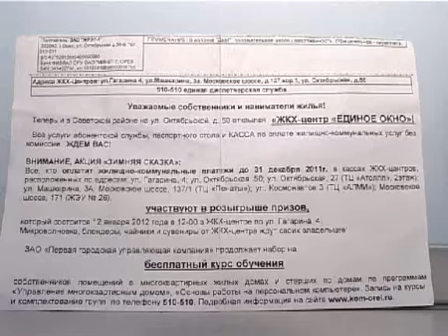Истоки Орел 12.01.2012 trk-istoki.ru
Раздачи призов не вышло (подробнее на сайте trk-istoki.ru)